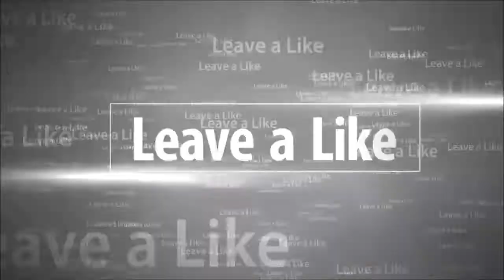"Yes Sir/Ma'am" |Spoken Word Poetry